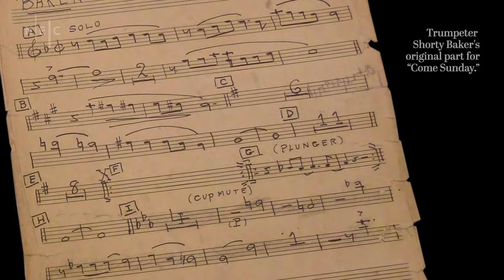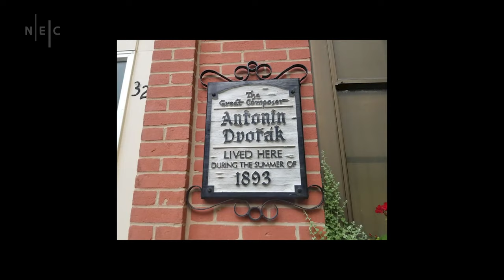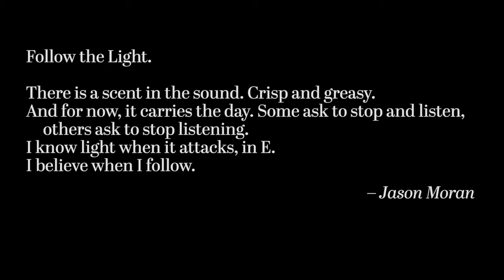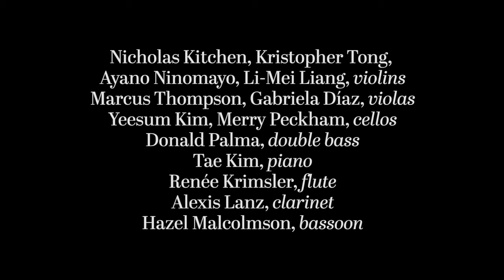First Monday at Jordan Hall: Celebrating America | November 2, 2020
This fall, we bring Jordan Hall to you, with streaming editions of First Mondays at Jordan Hall—as brilliant with music as ever, performed by some of the world’s best chamber musicians. Premiering on Monday, November 2, 2020, this concert features works by Duke Ellington, Antonín Dvořák, Jason Moran, and Aaron Copland.